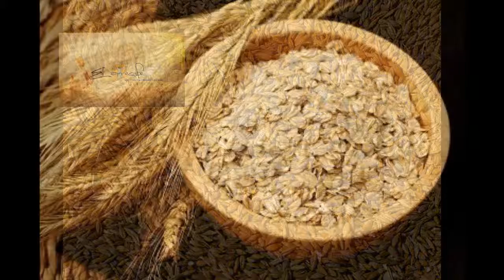Mauro Libi Crestani: Seguro no sabías las propiedades de la avena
Mauro Libi Crestani: Seguro no sabías las propiedades de la avena Fuente: Canal de YouTube El Arrecife